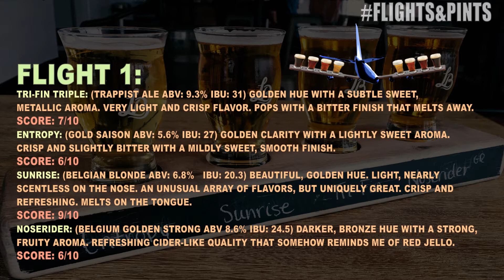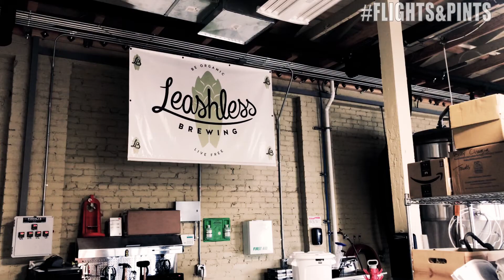EP.5- Fly by with Leashless Brewing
Leashless brewing located in Ventura, California near downtown main street and walking distance from the beach and pier. Certified organic by the USDA and Organic Certifiers truly separates this newer brewery from the others. They even have a gluten reduced series of beers. The brewery has a good size tasting room with a simple design and an awesome outside patio area for soaking up the sun while soaking in the beer.